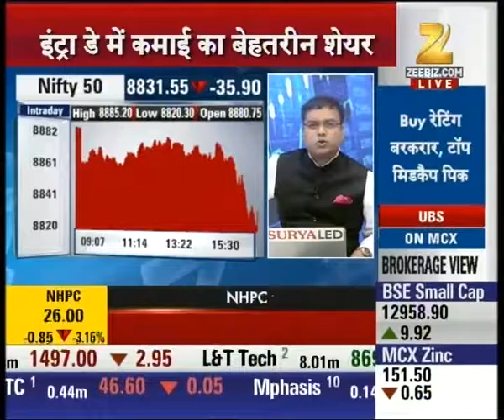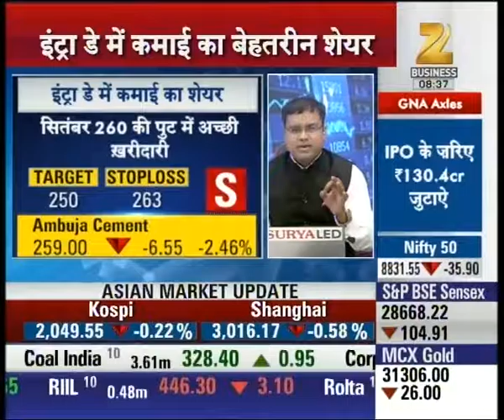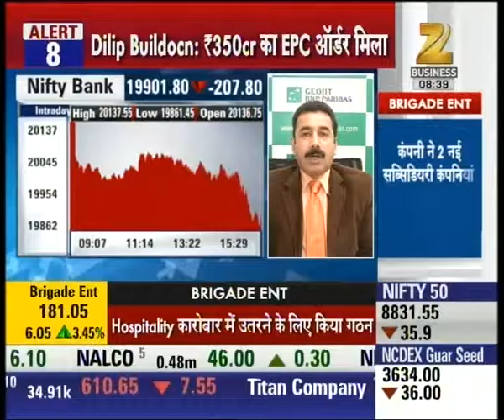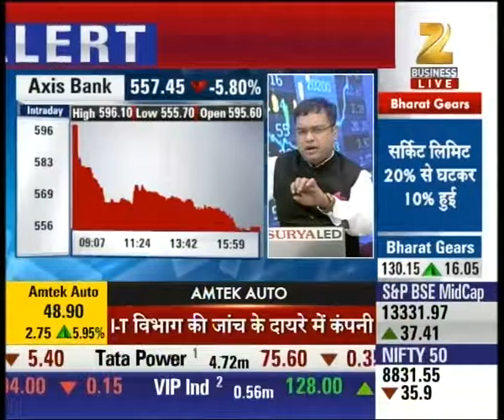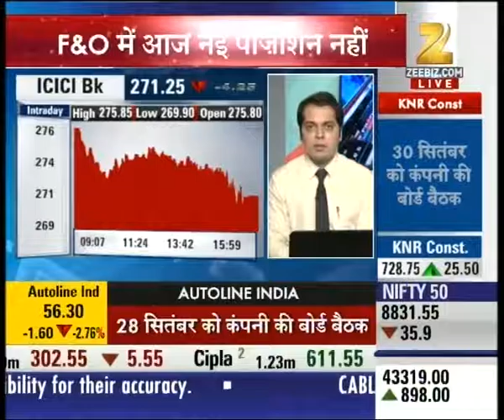Stocks of 'Ambuja Cement' recommended for buying in Today's trade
Stocks of 'Ambuja Cement' recommended for buying in Today's trade. Watch this special segment and get to know more here.